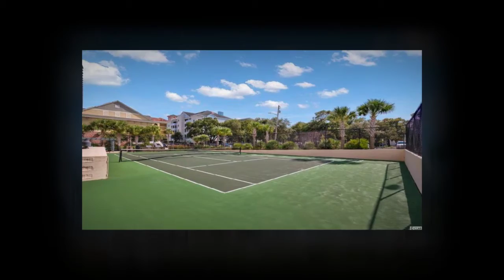MYRTLE BEACH REAL ESTATE - 601 Mitchell Dr 602 Myrtle Beach SC 29577 - CENTURY 21 Broadhurst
THIS CONDO/TOWNHOUSE IS JUST WHAT YOU'VE BEEN WAITING FOR!

Welcome to Holiday Towers! Only steps to the beautiful ocean and located only minutes to downtown Myrtle Beach and all of the great attractions and shopping! This is a two-bedroom two-bathroom unit on the 6th floor. Step out onto your balcony and take in the views of the ocean, shopping, attractions, and amenities that Myrtle Beach has to offer. There are so many great features about this unit like a lockable owner's closet, Walk to the beach, Large storage/laundry room in the unit, Balcony, two full bathrooms and so much more! Come and make Holiday Towers your next home, investment, or 2nd home... The beach is waiting!